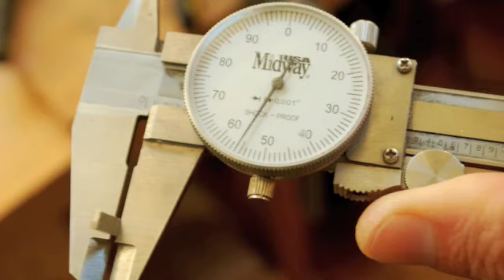James Buckland Guitarist/Luthier Giuliani Concerto Op. 36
The slideshow documents the construction of one of my terz guitars.  The audio is the second movement of Giuliani's Concerto Op. 36.  However, it is not the first version for regular guitar.  It is the second version from 1823 that I reconstructed in 2004.  Giuliani re-wrote the work for terz guitar using many new themes and revisions of the form.  I premiered the work with Sinfonia de Camera in 2006.  In addition, I have published several articles on 19th century guitar construction in "American Lutherie" , the journal of the Guild of American Luthiers.  for more info.  They also sell my blueprint for building a copy of a guitar by Pons, Paris 1825.